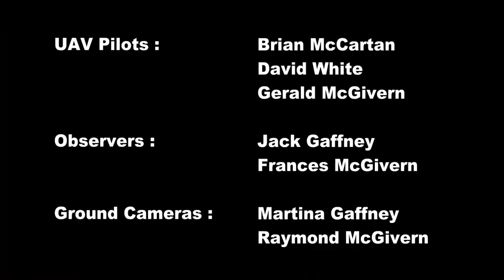Great Northern Railway "V" CLASS 4-4-0 No.85 "MERLIN"